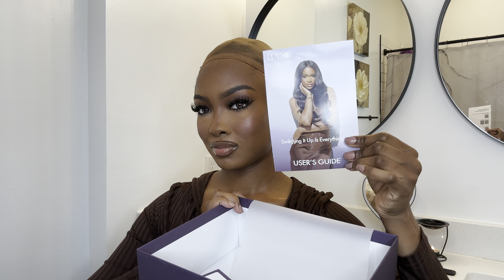100% Glueless Closure Wig Install | No Adhesives! No BabyHair | ft LuvMeHair